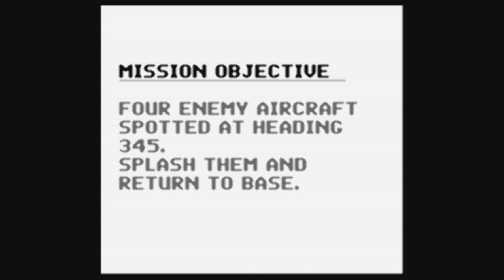Top gun Game boy Gameplay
Top gun gameboy game play
Recording on an Elgato on the original cartridge's with a retron 5